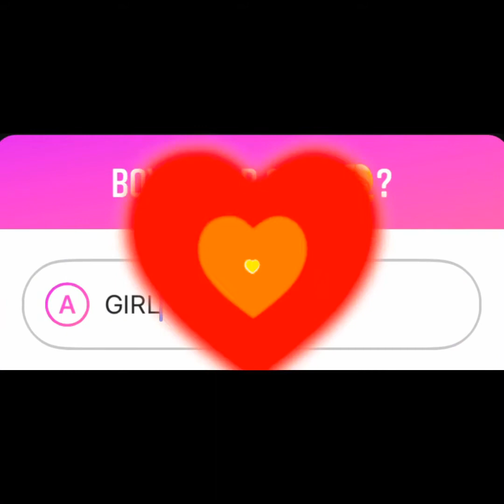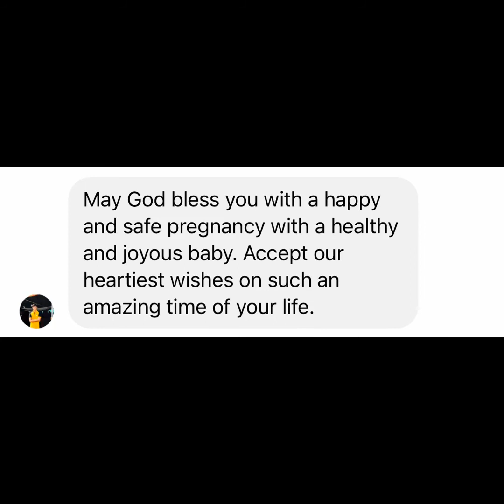IS IT A BOY OR A GIRL? || GUESSING THE GENDER OF BREN AND OLIVER’S BABY